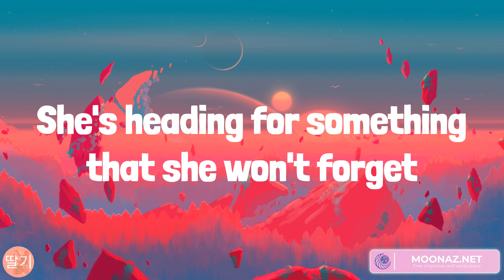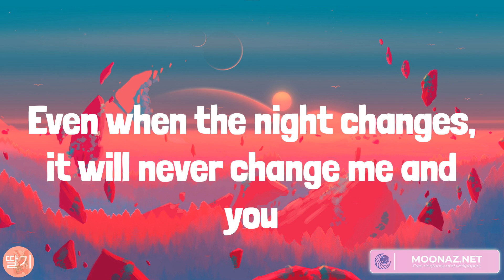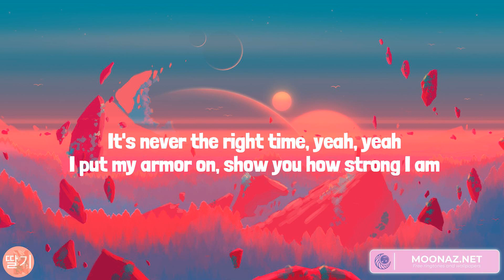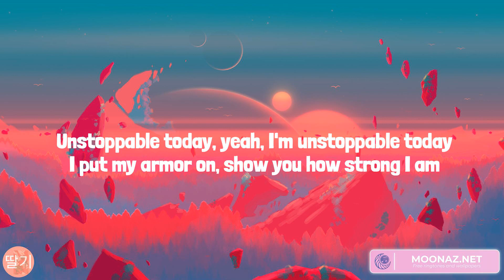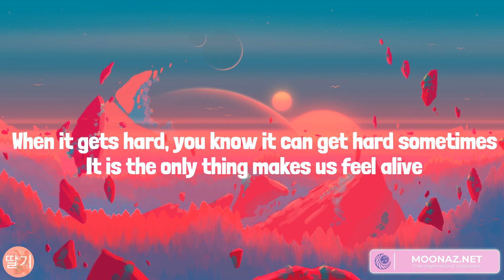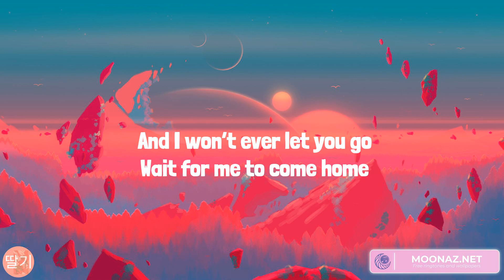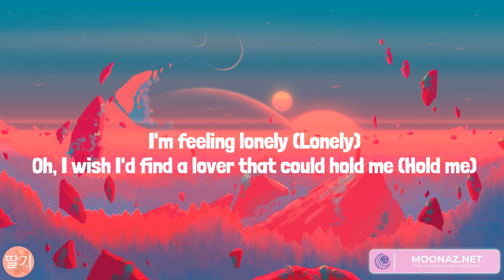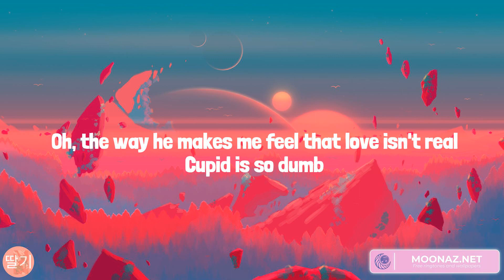Night Changes, Unstoppable, Photograph, Cupid (Lyrics)